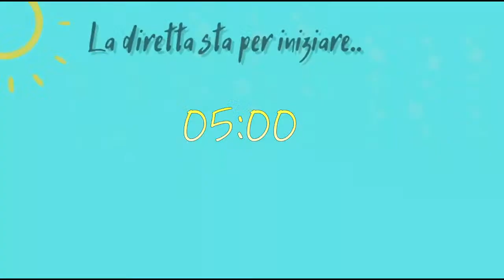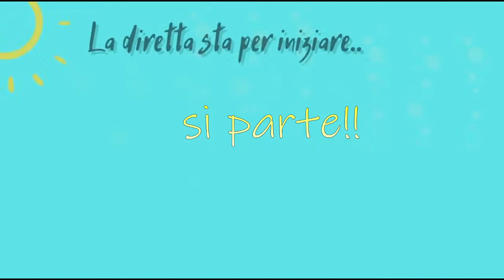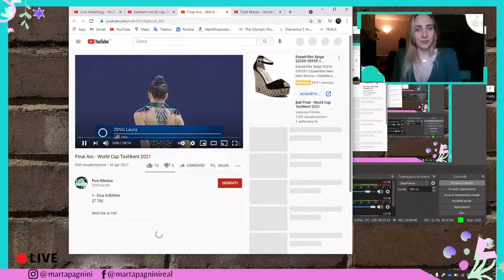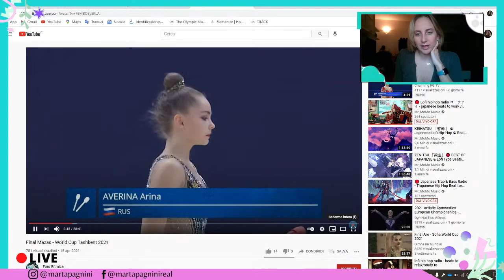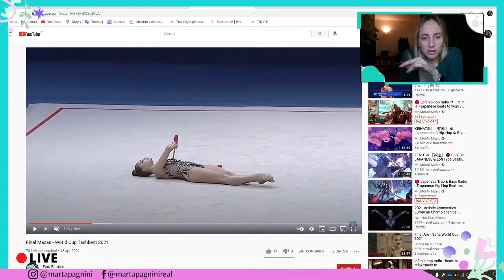Tashkent: analisi degli esercizi insieme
Scarica l'app per IOS e Android "PLAYBOX"
🎵 Ogni Lunedì una nuova puntata e nuovo ospite alle 14.00 e in replica ogni
Mercoledì e Venerdì alle 14.00! 🎵

Se vuoi comprare il mio libro:

Hello everyone, I'm Marta Pagnini, former Captain of the Rhythmic Gymnastic Italian National Team. In this channel, I'll talk about Gymnastic tutorials, handling, training, and stretching. Hope to see you all in my videos 😘

Ciao a tutti sono Marta Pagnini. Per chi mi segue da molto mi vedrà come ex capitana della nazionale di ginnastica ritmica italiana, le mitiche farfalle!🦋 Per chi invece è nuovo sono una semplice ragazza con una passione per la ginnastica da quando ero piccina.
In questo canale parlerò della ritmica a tutto tondo, dai diversi tutorial, a spiegazioni tecniche, allenamenti, maneggio di attrezzi ecc ecc, insomma tutto quello che ho imparato nella mia vita da atleta olimpica prima, e da giudice / allenatrice ora. 😊

E non solo ma anche fitness, stretching e allenamenti che ruotano attorno alla figura della ginnasta! 🤸

Spero di vedervi belli attivi nei miei video e ricorda FaiTuttoBene 🥰